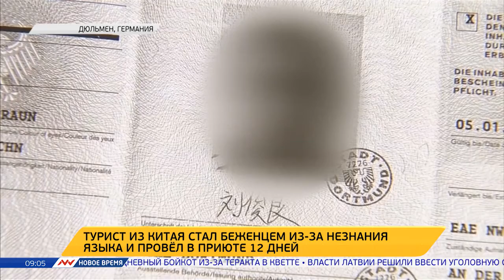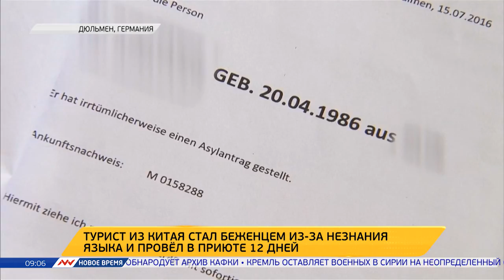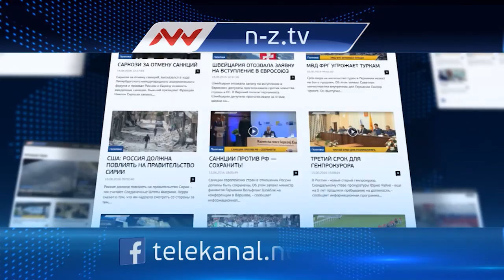Новое время, 10 августа 2016г, 09:00